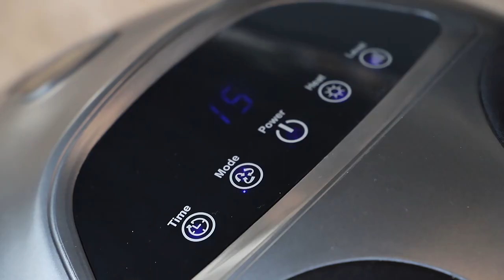foot massage wholesale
Introduction of our  foot massager
FUNCTION:
1.Fashionable design with optional color.
2.With roller and shiatsu function
3.Air pressure function on toes
4.Heating function makes your feet warmer and help for blood circulation.
5.Five level massage intensity and 3 massage mode for selected
6.Time can be chosen as 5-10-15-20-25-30 mins
7.With Controller
8.Removable and washable massage sacks